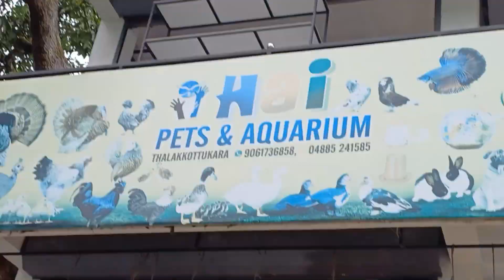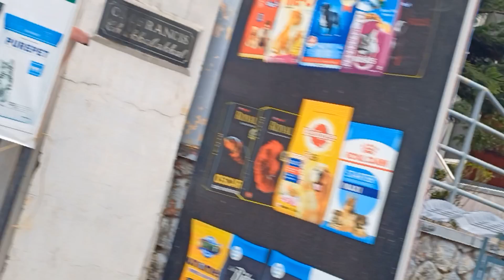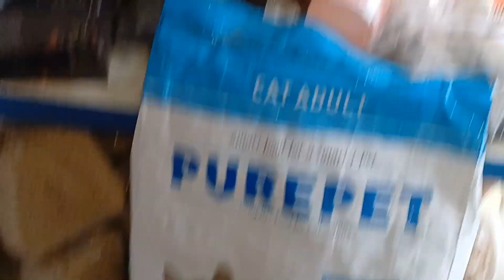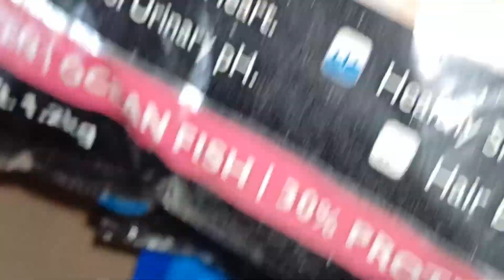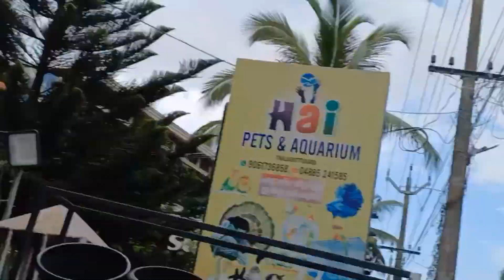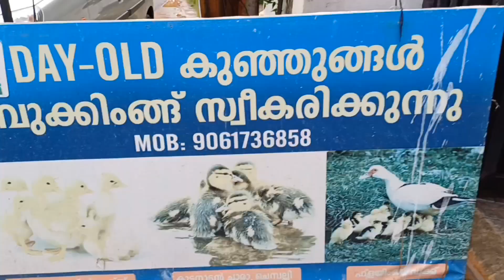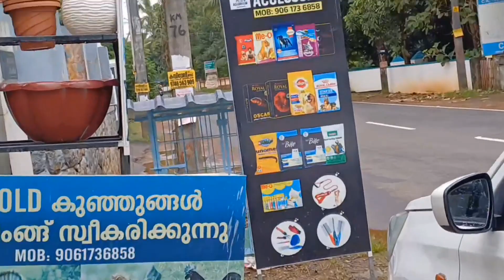pet aquarium vlog/ petfoods/വരാൽ കുഞ്ഞുങ്ങൾ/തലകോട്ടുകര കെച്ചേരി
thalakotukara kechery Thrissur